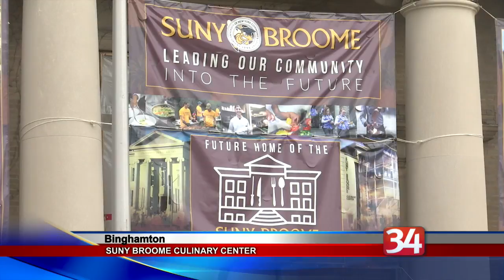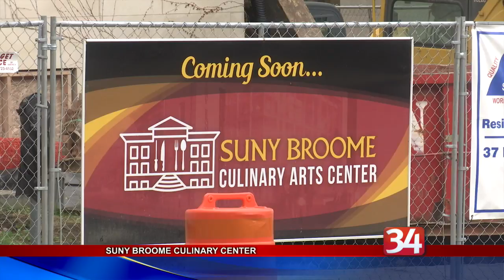Additional funding secured for SUNY Broome Culinary Center